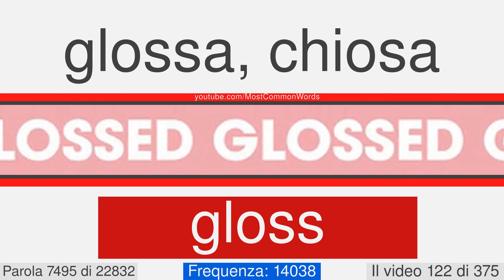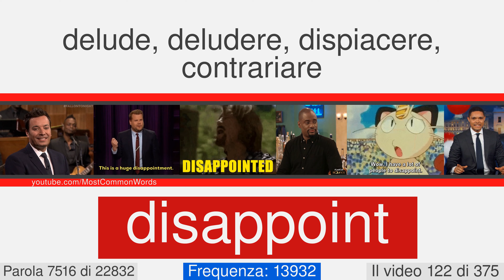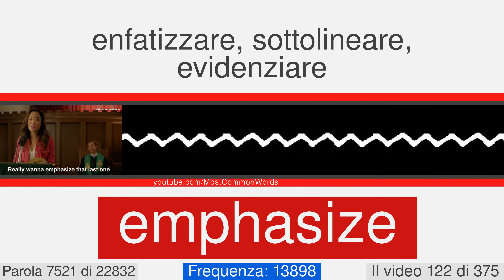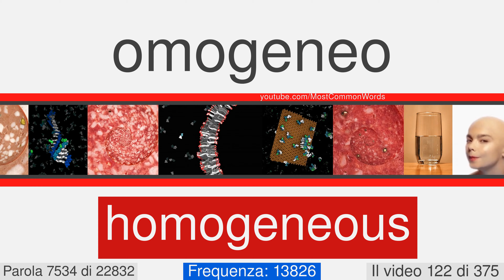La maggior parte delle parole comuni in inglese con traduzione, pronuncia, e l'animazione #122 EN⬅IT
23000 parole in inglese con traduzione, pronuncia, e l'animazione
Questo è il numero di video 122 di 375. Esso contiene 63 parole, da 7484 a 7546. Qui ci sono alcuni di loro: thistle, guardianship, rumble, detention, antiquated, exaggerate, tuck, patrician, sweating, gasoline.